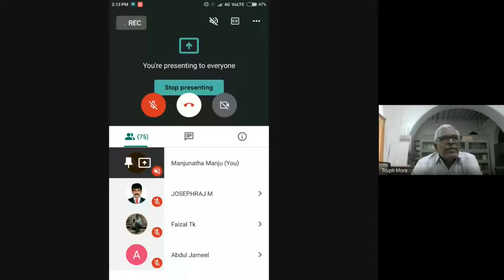Archaeology as source of History Prof K Paddayya RC in History September 2021